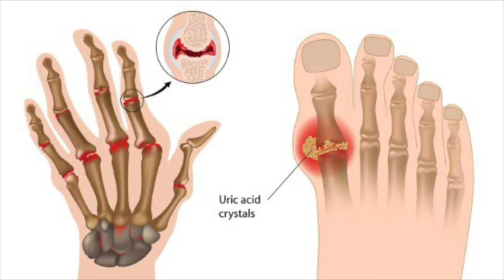Febuget 40 Tablet Uses in Hindi | Febuxostat Tablets 40 Mg Uses in Hindi Treatment of Gout